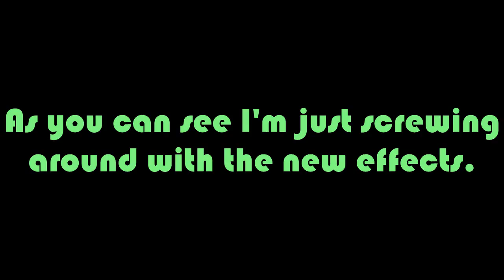Updated Editor!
Er mer gerd, my "new" updated editor is sooooo awesome!! I'll be able to make videos much faster and learn some brand new effects!